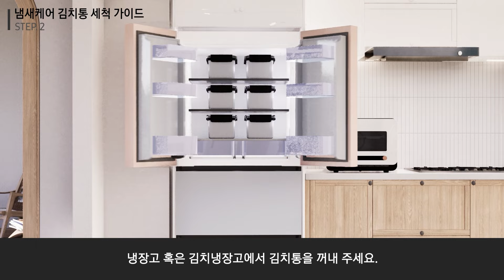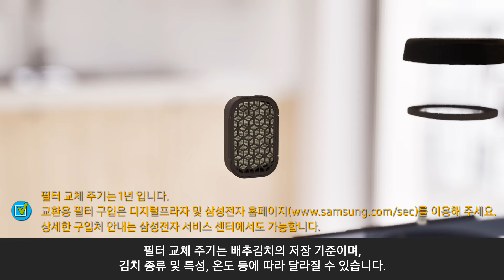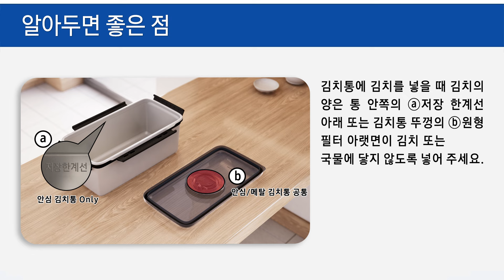[삼성전자 냉장고] 냄새케어 김치통 세척 및 필터 교체 방법